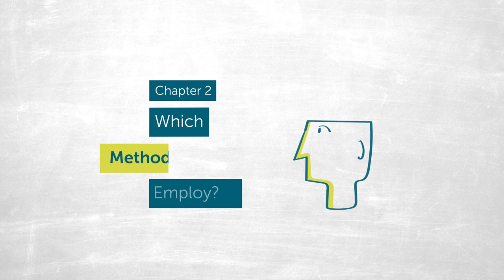The Use Of Language In Postcolonial African Societies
The lasting effects of colonization on African societies have been long acknowledged. In this video, ERIC ANCHIMBE examines the particular effects of British colonization in Africa, focusing on how people use language in their daily lives to make and refuse offers.
Employing methods including discourse completion task questionnaires, interviews and participant observation, Anchimbe analyzes the data obtained using the postcolonial pragmatics framework.
Concluding that colonization led to a high degree of uniformity across the fundamental base structures of the African societies studied, Anchimbe calls for further research from the perspective of postcolonial societies themselves and urges that more be done to share results with those who provide the data.
Eric Anchimbe is Associate Professor of English Linguistics at the University of Bayreuth and a Senior Fellow at the Bayreuth International Graduate School of African Studies (BIGSAS).

This LT Publication is divided into the following chapters:
0:00 Question
1:21 Method
3:59 Findings
7:30 Relevance
9:17 Outlook